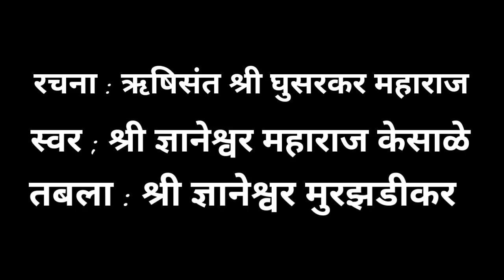घर घर में जायेंगे सबको जगायेंगे राष्ट्रसंतजीका संदेश सुनायेंगे ग्रामगीता से बनेगा घर घर एक मंदिर..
रचना : ऋषि संत घुसरकर महाराज
गायक : श्री ज्ञानेश्वर महाराज केसाळे
तबला : श्री ज्ञानेश्वर मुरझळीकर

मनी नाही भाव, म्हणे देवा! मला पाव' ।
चल चल अपुल्या गावाला राहु नको रे शहराला
भारत शानदार हो मे